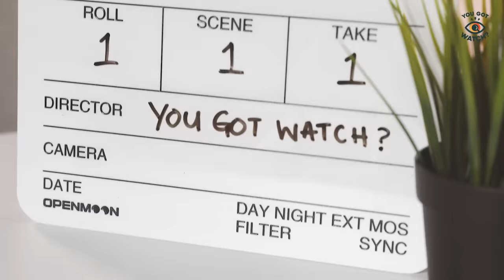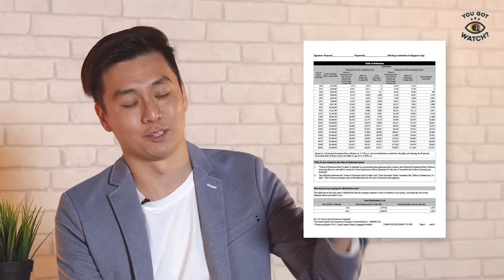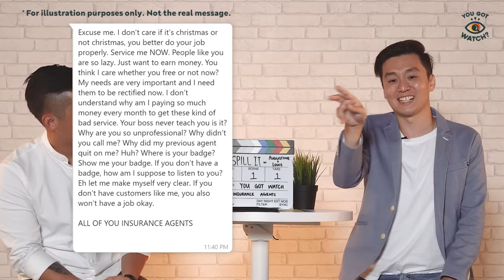Insurance Agents Finally Spill the Tea on Their Commissions! | SPILL IT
Insurance agents always get a bad rep. 😰 Many of us have experienced being haggled at MRT stations and being cold-called at the worst timings. This week on Spill It, we’ve invited insurance agents Louis Chin and Augustine Seah to debunk that stereotype! And no, they are not here to sell you insurance, but to reveal their largest commission earnings, worst client stories, and how they feel about being ghosted by old “friends”. (P.S. If you have an insurance agent, go thank them for being patient with you!)

About Spill It: Spill It invites 2 guests of a specific industry every week to shed light on their profession and what goes on behind the scenes.

If you're keen to be part of any of our series, send us your details and we’ll be in touch!

TIMESTAMPS:
0:00 : Intro
0:53 : Game Instructions
1:12 : What’s a secret about buying insurance that only insurance agents would know?
1:39 : Share with us some misconceptions people have about your profession.
2:21 : What is the most number of times you were rejected in a day?
2:49 : Share a client-from-hell story that you will never forget.
4:48 : What’s the highest commission you have ever earned from selling a policy?
5:34 : True or False: MDRT is outdated and gives you a fake sense of achievement.
6:15 : True or False: Good looking insurance agents earn more.
6:43 : What are some of the unspoken rules in the industry?
7:02 : What is the most expensive gift/token you have bought to lure potential clients to your booth?
7:58 : True or False: I have lost a bunch of friends because I tried to sell them insurance.
8:24 : What are some questions to ask your insurance agents to test if he or she knows their stuff?
8:55 : True or False: I have considered or actually bought insurance from a different company.
9:26 : What is one thing you've always wanted to tell difficult client?
10:55 : Outro